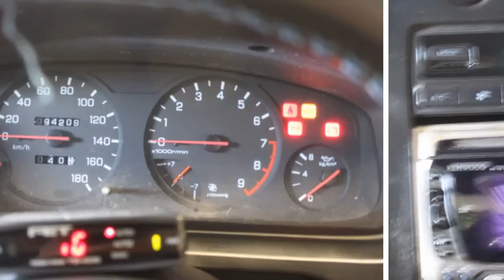Nissan skyline R33GTS-T - RESERVED